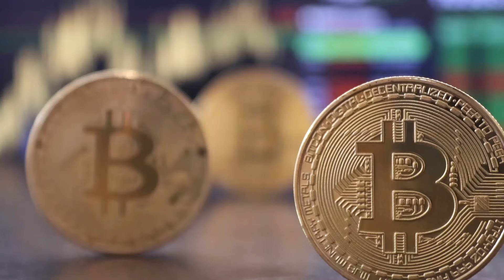BITCOIN NO COPYRIGHT STOCK VIDEO